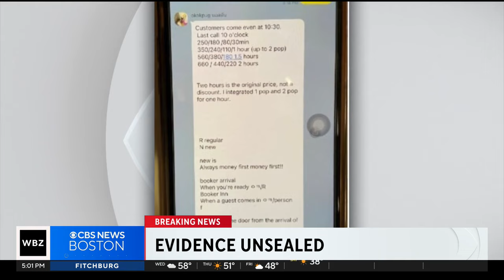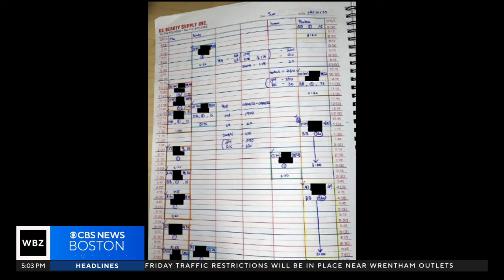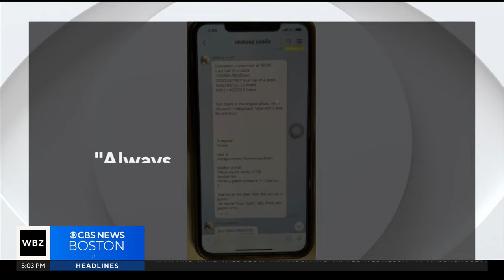New evidence revealed in high-end Massachusetts brothel bust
Investigators say the ringleader concealed a million dollars in cash through money transfers. WBZ-TV's Kristina Rex reports.